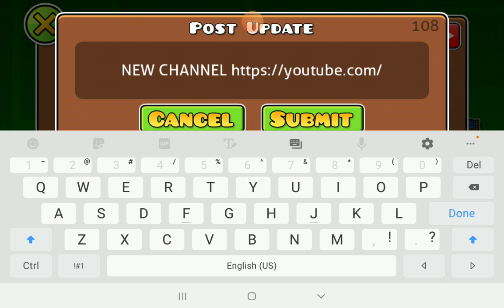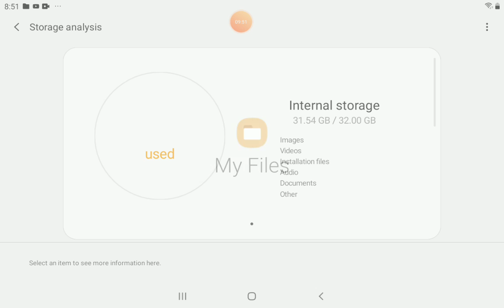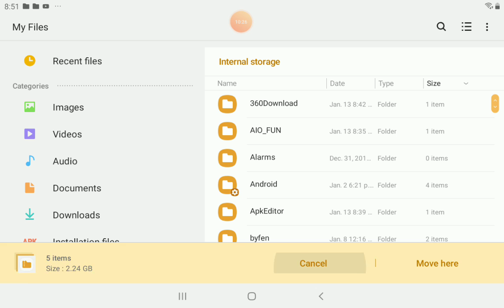Me sucking at games lol